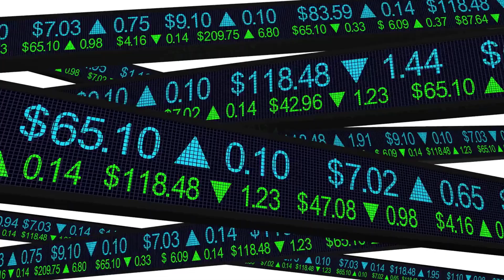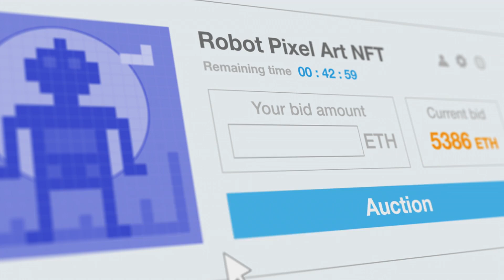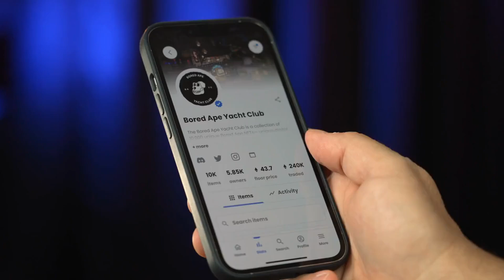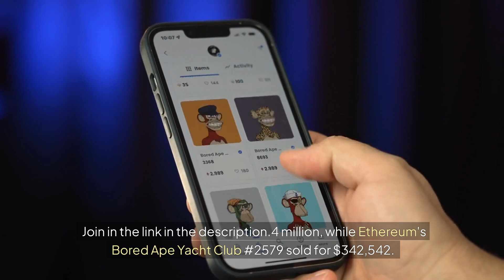NFT Sales Surge: Discover the Latest Trends in NFT Sales, Wallet Activity, and Market Insights!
The NFT market is experiencing a remarkable transformation as buyer activity surges, with a 173% increase in NFT buyers reaching 327,594. Despite an 11.92% drop in total NFT sales volume to $81.8 million, Ethereum remains the dominant blockchain for NFT transactions, generating over $28 million. The 42.5% rise in buyer activity on Ethereum indicates a strong interest in NFTs during market fluctuations. Meanwhile, Solana has shown promise with over $16 million in NFT sales and a staggering 245.93% increase in buyers, highlighting ongoing engagement despite declining sales. Bitcoin trails with $13.8 million, noting a 6.1% decrease and rising wash trading concerns, which spotlight potential market manipulations. Polygon leads with the highest wash trading volume at $9.1 million.Among notable NFT collections, Mythos Chain's DMarket collection achieved $4.99 million, even with a significant drop. Ethereum's Sorare saw an 8.3% increase in sales due to renewed interest from European soccer leagues. Bitcoin's Uncategorized Ordinals experienced an impressive 864.66% spike, reaching $3.1 million, emphasizing Bitcoin's growing presence in the NFT ecosystem. With headline-grabbing sales such as a $2.4 million Uncategorized Ordinal and notable transactions from other collections, pivotal developments in the NFT space leave enthusiasts questioning the future direction of this dynamic market.